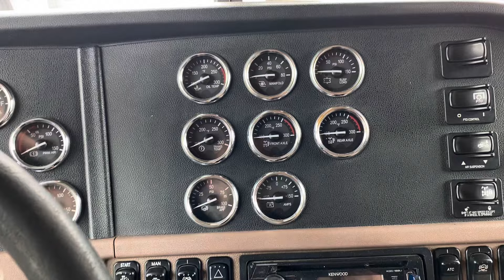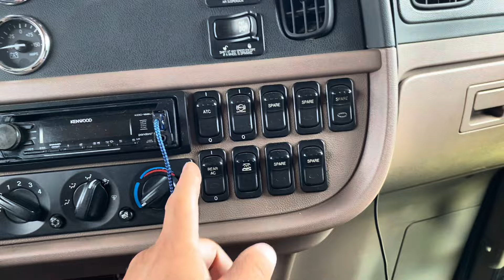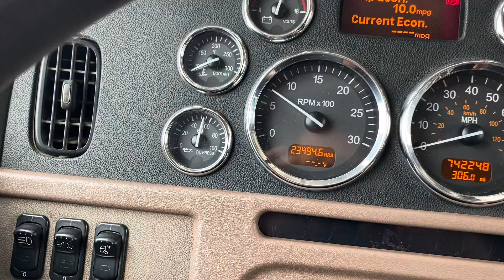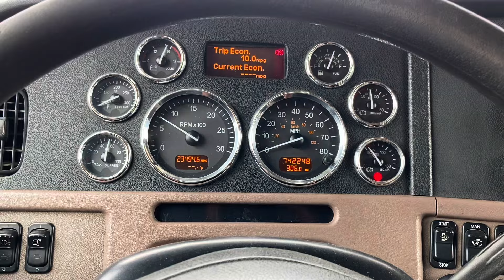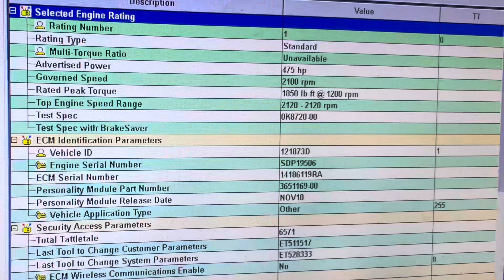Все минусы моего 2011 Peterbilt 389 и начали реставрировать 1998 Kenworth W900L Caterpillar engine￼￼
2011 Peterbilt 389 LongHood 63" Unibiult Sleeper Caterpillar C15 Acert 475HP 1850 torque 10Speed 3.36 ratio Flex Air  265 Wheelbase!